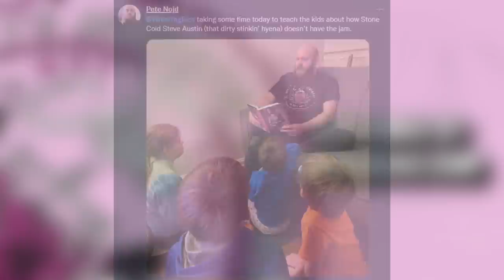Raw vs Nitro "Reliving The War": Episode 89 - June 23rd 1997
Reliving The War aims to cover the entire "Monday Night War" time period of professonal wrestling. With WWF Raw and WCW Nitro going head to head every Monday night, fans had to choose which show they'd watch as both companies tried to put on their best show week after week. Reliving The War looks at every match and promo from Raw is War and Nitro (on a weekly basis) to see which show was truly the best.

On WWF Raw is War, Mankind sends a message to Steve Austin. While wearing an Austin 3:16 shirt and a sign that says "Pick me Steve" around his neck, Foley battles The British Bulldog while still hoping to becoming Steve's tag team partner. Bret Hart returns to Raw and he has a confrontation with Tommy "Hitman" Hearns, and the WWF also put on their first ever televised Triple Threat match. Ahmed Johnson is in attendance and he explains why he joined The Nation of Domination.

On WCW Nitro, DDP gets a main event match against Scott Hall. Lex Luger and The Giant talk about their upcoming Bash at the Beach tag match against Hollywood Hulk Hogan and Dennis Rodman, and the nWo's Vicious and Delicious cut a promo at the expense of The Steiner Brothers.

00:00 - Intro
01:29 - DDP & Guerrero Promos / La Parka & Damian vs P.E
04:21 - The New Nation Promo
06:40 - Ken Shamrock vs Rockabilly / Alex Wright vs Chris Jericho
09:31 - Steiners vs Harlem Heat / L.O.D vs Godwinns
11:48 - Garza vs Villiano IV / Sabu vs Flash Funk
16:23 - British Bulldog vs Mankind / Luger & Giant Promo
19:32 - Owen vs HHH vs Goldust
21:38 - Syxx vs Chavo Guerrero / Konnan vs Steve McMichael
24:06 - Bret Hart Promo / Piper & Flair Promo
28:16 - Brian Christopher vs Scott Taylor
29:23 - Glacier & Ernest Miller vs High Voltage
32:03 - Scott Hall vs Diamond Dallas Page
34:19 - Vader & Undertaker vs Nation of Domination
36:46 - Final Scores & Credits